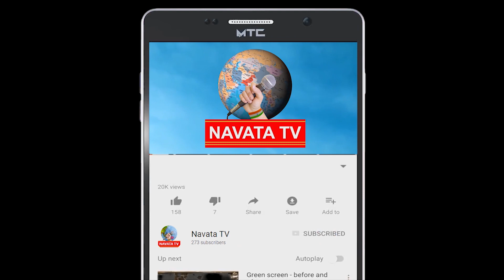MDR ఫౌండేషన్ ఆధ్వర్యంలో పేద వారికి నిత్యావసరాలు మరియు సానిటైజర్స్ అందజేశారు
MDR ఫౌండేషన్ ఆధ్వర్యంలో పేద వారికి నిత్యావసరాలు మరియు సానిటైజర్స్ అందజేశారు | Navata Tv

Hey guys!